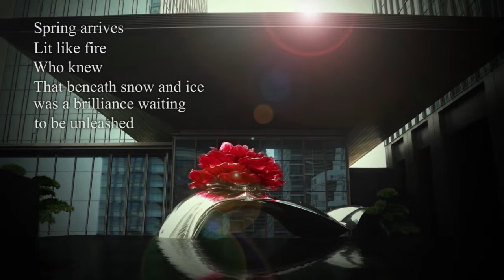The making of “World’s largest glass flower”, by Loretta Yang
Loretta Yang, the glass artist and “Liuli Master” from China, who spent three years to make “The largest glass flower in the world” come true.